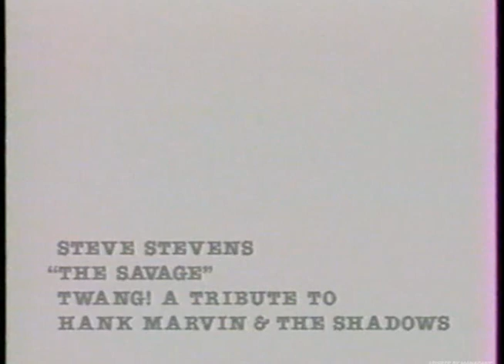Spencer Skipper - Cereal Killer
Skipp section in Tom Boyle's 1997 video "Cereal Killer".